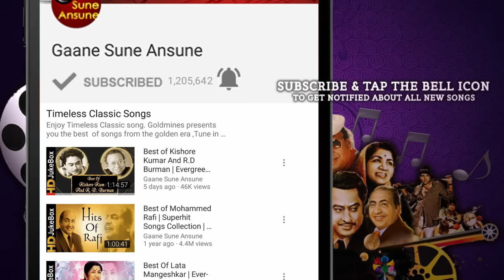Mere Mitwa Mere Meet Re (Solo) | Mohammed Rafi | Geet 1970 Songs | Rajendra Kumar, Mala Sinha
Presenting MERE MITWA MERE MEET RE (SOLO) FULL VIDEO SONG from GEET movie starring Rajendra Kumar, Mala Sinha, Nazir Husain, Sujit Kumar, Kum Kum in lead roles, released in 1970. The song is sung by Mohammed Rafi and music is given by Kalyanji-Anandji, music is available exclusively on Gaane Sune Ansune.

Song: MERE MITWA MERE MEET RE
Singer(s): MOHAMMED RAFI
Music Director: KALYANJI-ANANDJI
Lyricist: ANAND BAKSHI